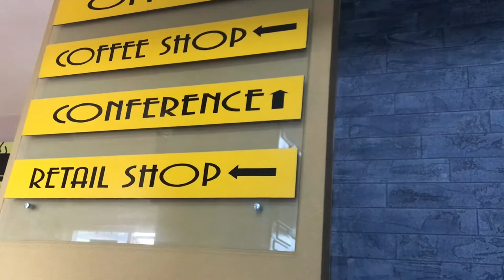Vlog || Explore Jos with me|| living in plateau state || first rain of the year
i would love to hear from you  so please drop your comments below.

My name Maria Habila,  a Northern Nigerian Lifestyle Vlogger.
I make videos about Northern Nigerian culture, way of life, food, history, events, festivals and so much more.
i also talk about relationships, dating and marriage.

we can also chart personally and be friends on Instagram